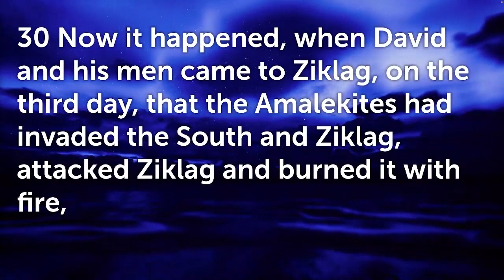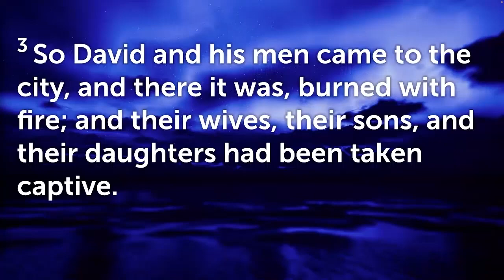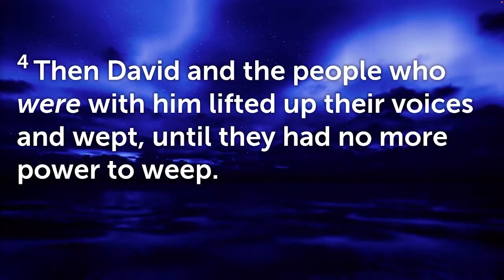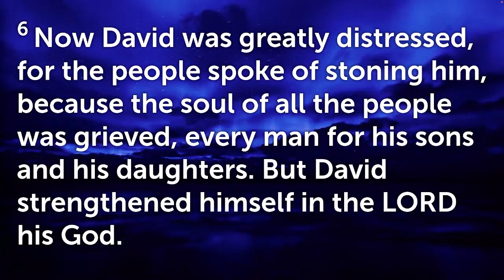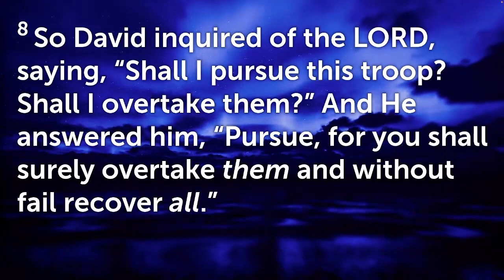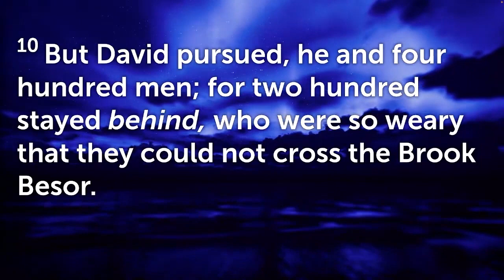Go After What's Yours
Welcome to Breakthrough Harvest Online!
We are so glad you're here. Enjoy the Service